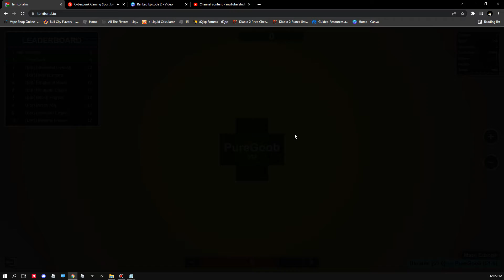Ranked Climb Episode 8 (hard match)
Season of the Climb!

Working hard to climb the 1v1 ranked ladder.
Recording my progress and failures through the ranks.  Hoping to get better at the game still pretty new but I'm having a blast doing it!

Any advice given would be wonderful!